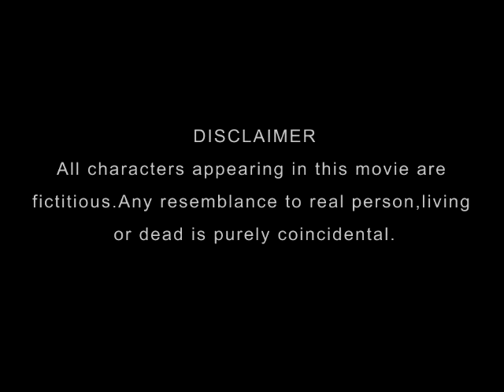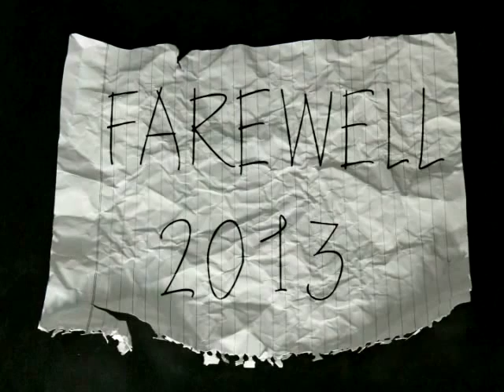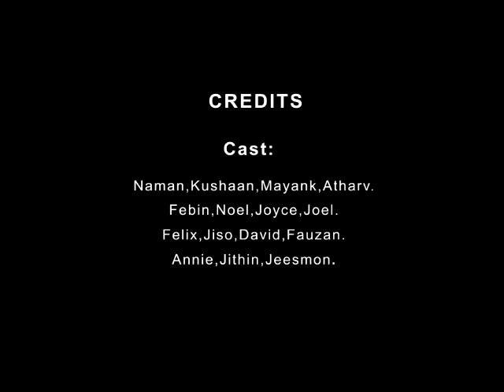Farewell Movie (Fr. Agnel School Delhi, 2013)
This a small initiative by the class XI students(Felix Biju, Jiso Joy, David, Jithin Jose and Amal Thomas) of Fr.Agnel school, Delhi to give their dear seniors (12thies) a good farewell.